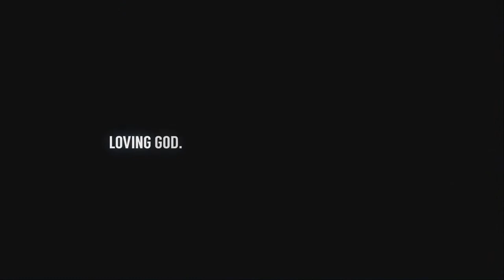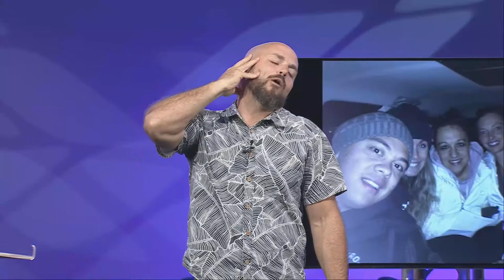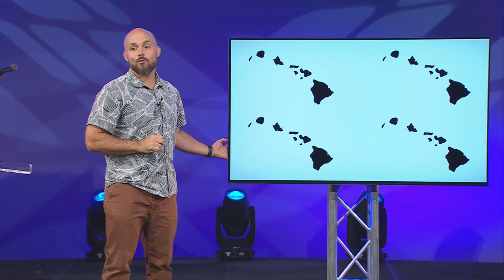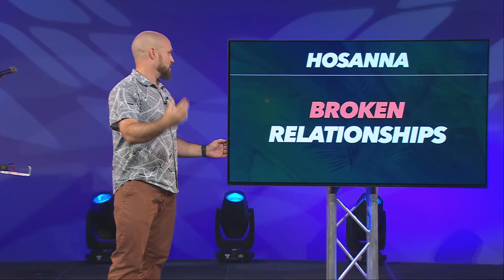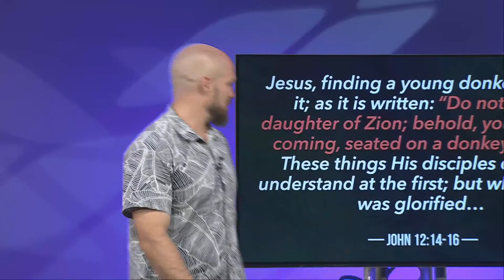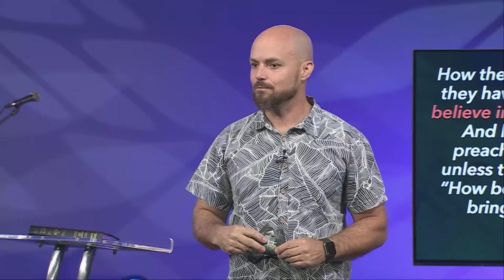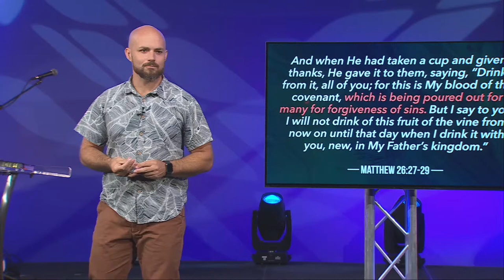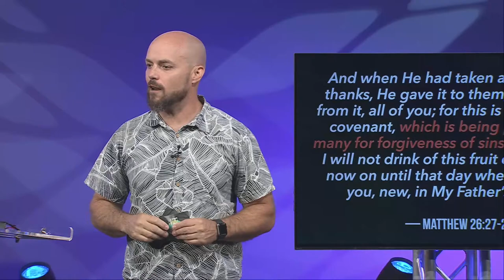The Surprising Path To True Fulfillment (FULL SERVICE)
To join or host a small group, or to access any of our small group resources,